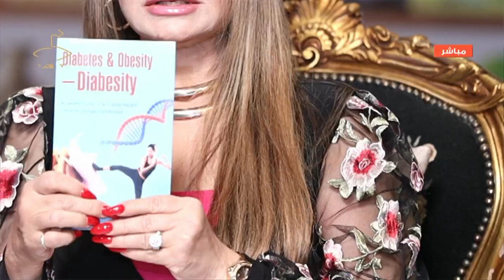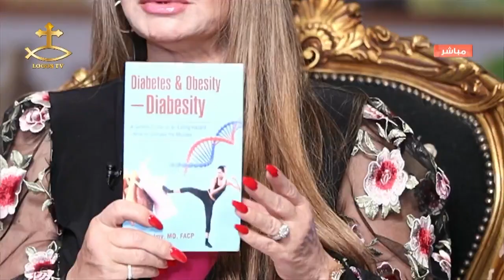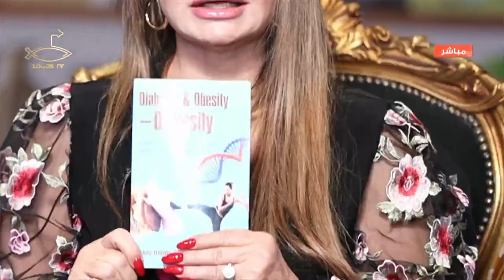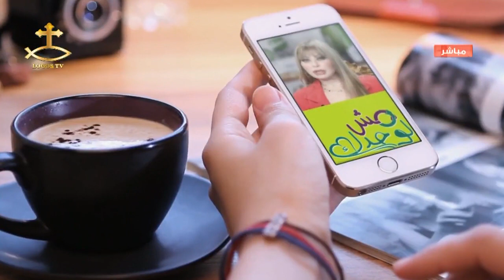برنامج " مش لوحدك" وحلقة عن "مرض السكر فى الكبار والاطفال وخطورته وكيفيه علاجه"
برنامج " مش لوحدك" وحلقة عن "مرض السكر فى الكبار والاطفال وخطورته وكيفيه علاجه" و أيضا لو حاسس انك تعبان ومرهق وحاسس انك بتزيد فى الوزن هنعرف الاسباب والعلاج. ضيف البرنامج د.عهدي حلمي أخصائى الغدد الصماء وسكر ودهنيات . البرنامج اعداد وتقديم ايناس خليل